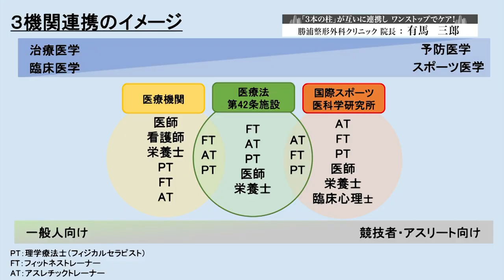ビジネスフラッシュ 2ndStage～企業が輝くとき～（南洲会（勝浦整形外科））